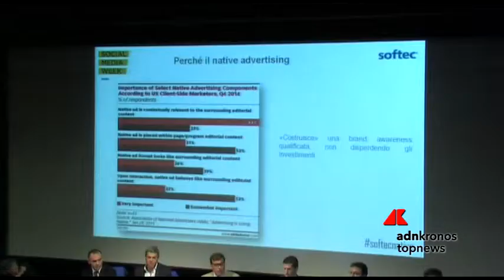Internet, funziona la pubblicità ‘al momento e al posto giusto’...